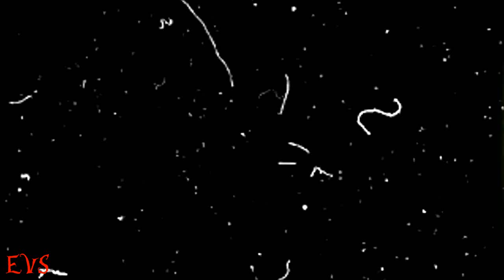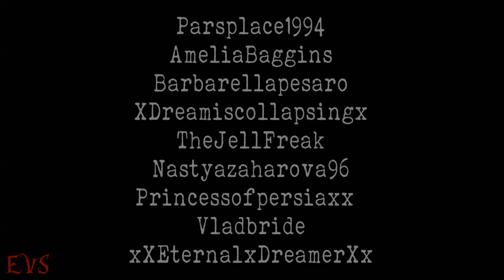Sound Of Madness ×✖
Part 1 → Parsplace1994 { Hannibal Lecter x Gerri Dandridge x Freddy Krueger }
Part 2 → AmeliaBaggins { Anna Ivers x Lex Luthor x The Joker }
Part 3 → Barbarellapesaro { Katherine Pierce x Valentine x Vanessa Ives }
Part 4 → XDreamiscollapsingx { Khan x Nuada x Artemisia }
Part 5 → TheJellFreak { Jonathan Crane x Dorian Gray x Ravenna }
Part 6 → Nastyazaharova96 { Gabriel x Bellatrix x Jefferson }
Part 7 → Princessofpersiaxx { Moriarty x Loki x Morgana }
Part 8 → Vladbride { Lestat x Faora x Jareth }
Part 9 → xXEternalxDreamerXx { Hook x Jabberwocky x Barbossa }